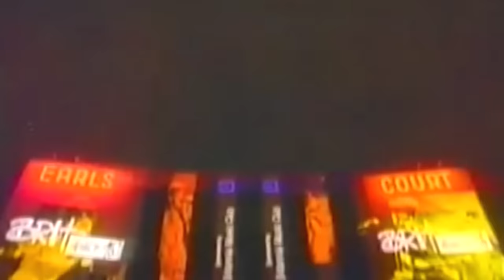Oasis - 1996-02-19 - Brit Awards Uncut, Earls Court, London, England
Someone asked for this, so there you go.
Setlist:

00:00 Intro/Best Video
01:45 Best Album
04:05 Best British Group